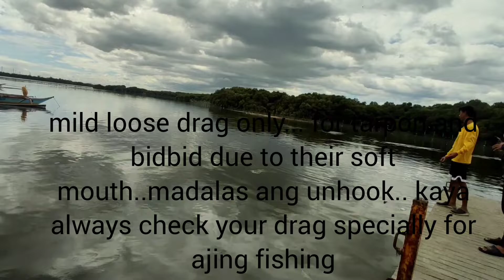Tarpon madness in Bulungan Fishport Paranaque City@WinchesterFrogandFish @philiprobles4085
Tarpon/Buwan Buwan feeding frenzy.
Caught on sabiki ratler and soft lure